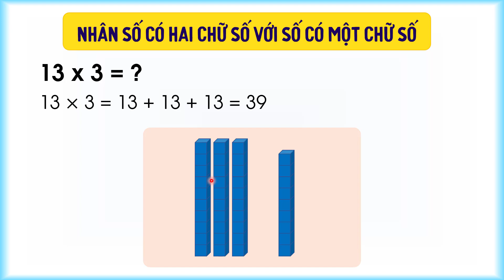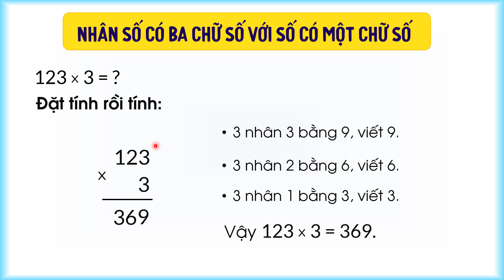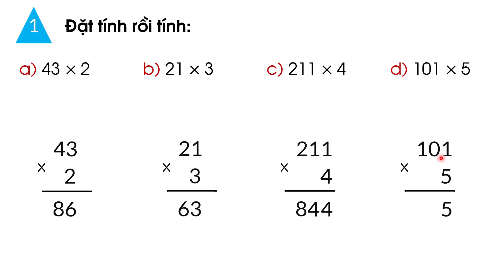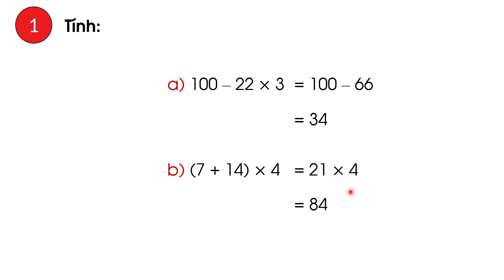Nhân với số có một chữ số trong phạm vi 1000 - Toán lớp 3 (Chân trời sáng tạo) [OLM.VN]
Bài giảng giúp học sinh:
Thực hiện được phép nhân số có hai, ba chữ số với số có một chữ số (không nhớ).